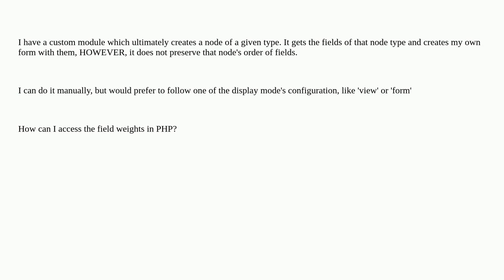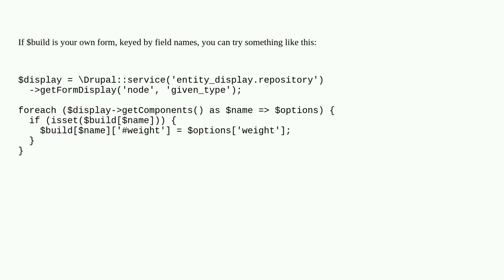Drupal: Get Field Weights Programmatically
Get Field Weights Programmatically

A special thanks goes out to the awesome community

  entities 10